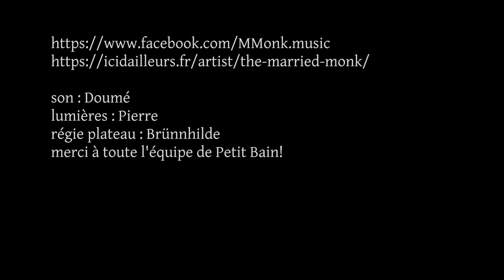Married Monk "There's the Rub" 07/01/23 Paris, Petit Bain